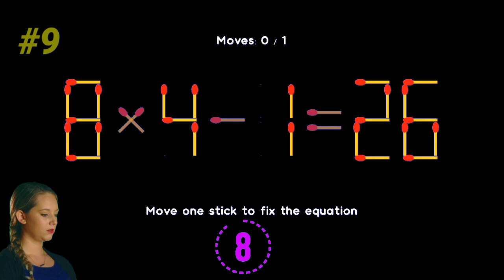Never Lose Your MATCHSTICK PUZZLE Again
"The Ultimate Math Challenge: Put Your Brain to the Test"

"Math Riddles: Tricks to Boost Your Mental Math Skills"

"Brain Teasers for Geniuses: Test Your Math Knowledge"

"The Top 10 Math Puzzles: Can You Solve Them Faster Than a Pro?"

"Math Magic: Amazing Tricks to Impress Your Friends"

"The Hardest Math Puzzles You've Ever Seen"

"Quick Math: Shortcuts to Speed Up Your Mental Math"

"Math Games: Fun and Challenging Ways to Practice Math"

"The Math Puzzle Challenge: How Many Can You Solve?"